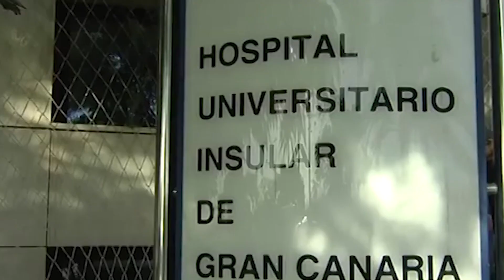La Audiencia de Cuentas advierte al SCS sobre los contratos concertados | Mírame TV Canarias